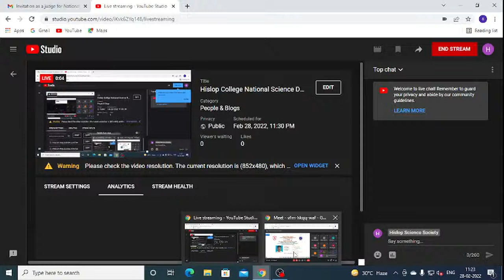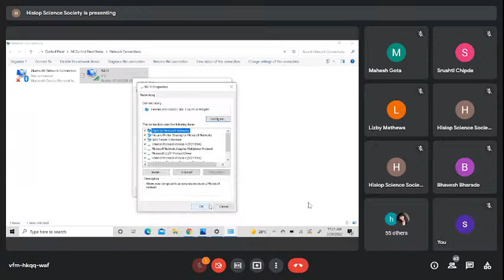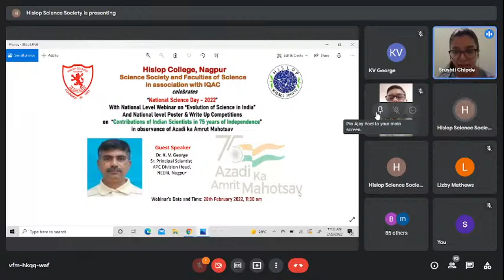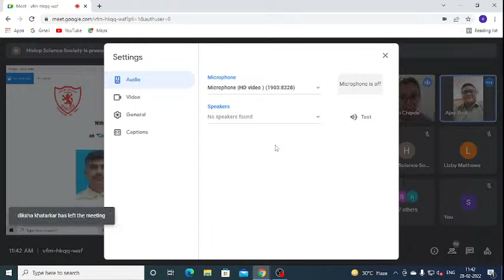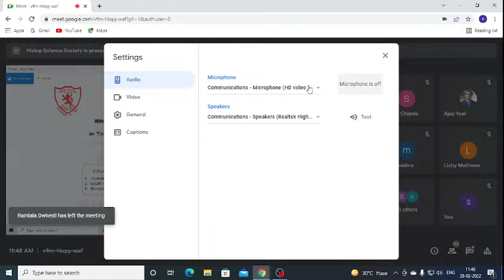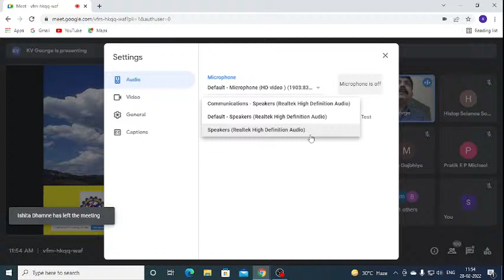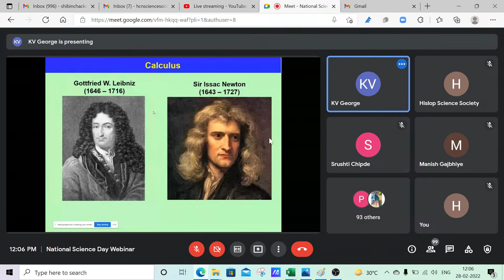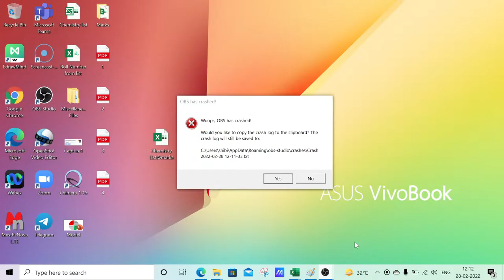Hislop College National Science Day Celebration